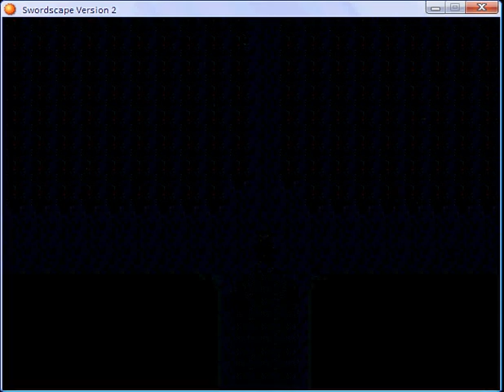Swordscape version 2 part 13.flv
Puzzle Dungeon part 4, Port Miras - again and Razor Village - again part 1